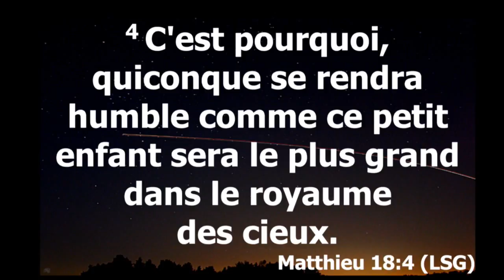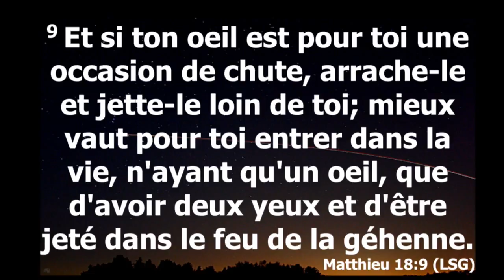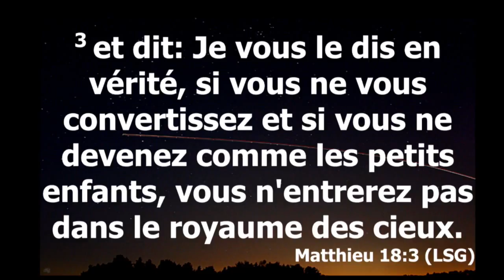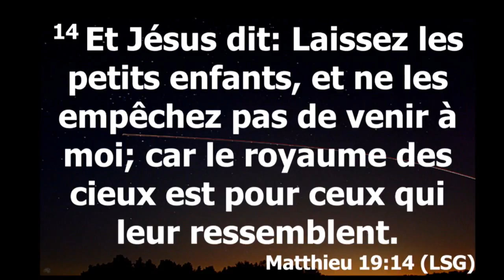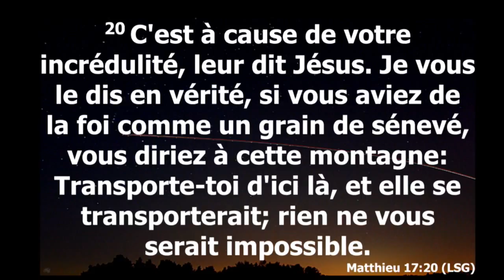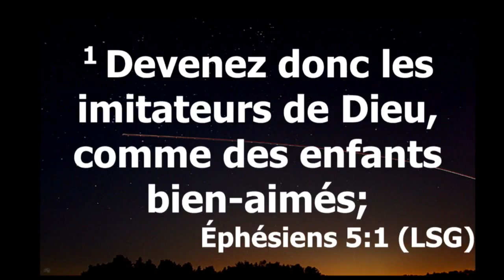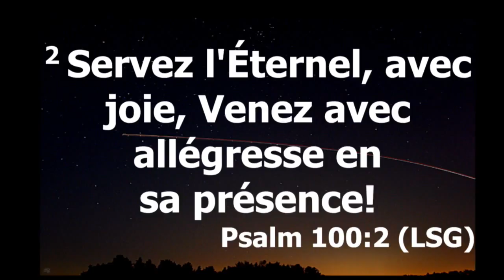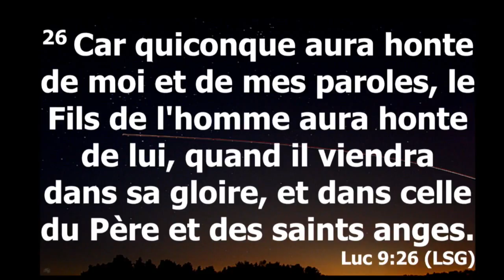Dimanche 8 juillet 2018, culte de 11h - Faunel Dures